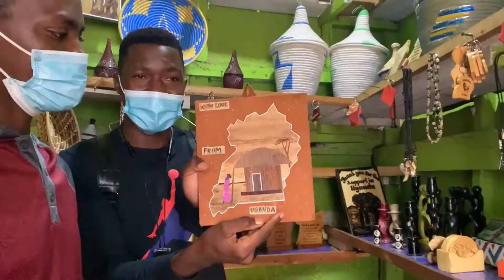Uganda’s Oldest Art 🖼 and Craft Market In The Heart Of Kampala With My little Sister